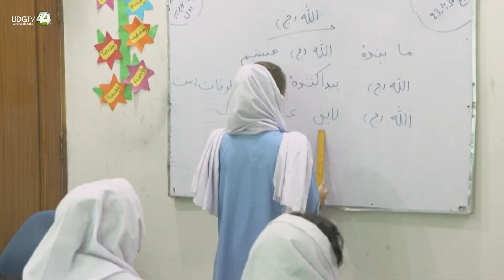Decenas de miles de afganos huyen de Pakistán para evitar su arresto y deportación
Más de 20.000 afganos residentes en Pakistán se apresuraron el martes a cruzar las fronteras, antes de que se cumpla el plazo fijado por el gobierno para que 1,7 millones de indocumentados abandonen el país o se enfrenten a la detención y deportación.